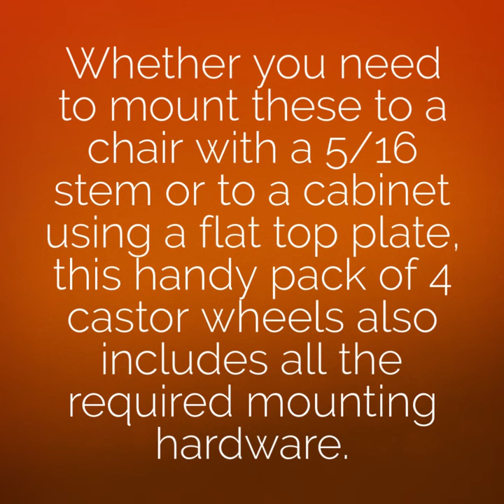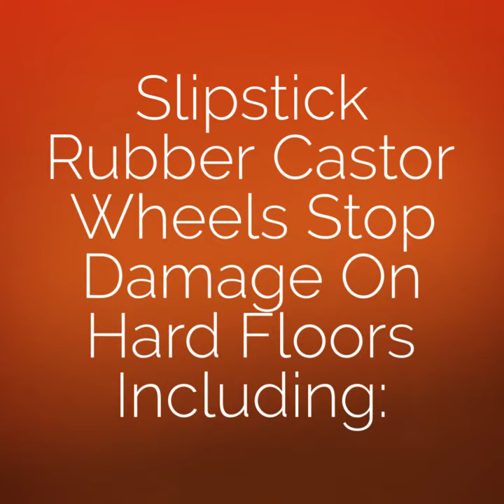How to fit Slipstick CB681 Rubber Castor Wheels To Furniture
Whether you need to mount these to a chair with a 5/16″ stem or to a cabinet using a flat top plate, this handy pack includes all the required mounting hardware.

You can use the rubber castor wheels as replacement set on an existing item or in new construction of chairs, tables, cabinets, racks, storage containers, carts, and more.

Get smooth, quiet rolling and full swivel action all while protecting your floors with these low profile rubber castors.

The specially formulated polyurethane rubber wheels protect hardwood, laminate, tile, slate, and all other hard floor surfaces.

Other uses:

Ideal as a replacement castors for chairs, tables, racks, file cabinets, machinery and more.

4 x Castor wheels with two options for mounting (8mm / 5/16″ diameter stems with 9.5250mm / 3/8″ grip sleeves) and (38.1mm / 1-1/2″ x 38.1 / 1-1/2″ swivel top plate with 16 screws)

Designed for safe, smooth rolling and quite twin wheel swivel action

Each rubber castor wheel can support up to 30kg / 66 lbs. (set of 4 holds 120kg / 264 lbs maximum)

A set of 4 has a moving load capacity of 120kg / 264 lbs. and a static load rating of 140kg / 308 lbs.

Warranty

Perfect for home, office or industrial use, our wheels carry a 5-year limited warranty. (1-year commercial).